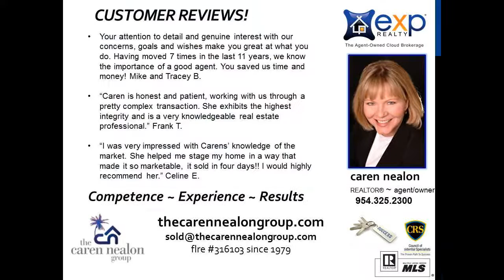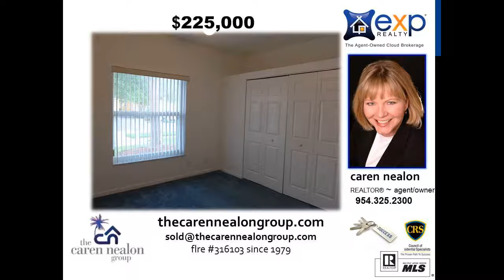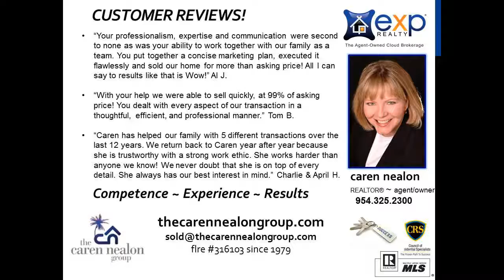3 BR 2 BA home in Pine Bay Community with one car garage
Located in the popular gated community of Pine Bay. This community is centrally located, close to highways, good schools and great shopping. Volume ceilings create a light bright feel. The chef will love the open kitchen and breakfast bar, perfect for a quick bite or casual entertaining. Tile flooring flows throughout the main area. Full Accordion Shutters for storm protection, A/C new in 2015 and comes with maintenance plan for peace of mind. This one story Villa is a great home and will be perfect for first time buyers, singles or empty-nesters. Dont miss this!